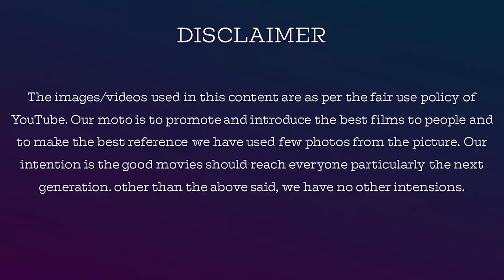Bigg Boss Season 4 Tamil Day 74 Episode 75 Top 10 Review By Jackiesekar | Anitha Bala சண்டை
Bigg Boss Season 4 Tamil Day 74 Episode 75 Top 10 Review By Jackiesekar

Reviewing Bigg Boss (for the last 2 years) in a physcological analysis and a discussion of the characters in a friendly talk | Jackiesekar with Voiceover

மேலும் விமர்சனத்திற்கு

Mirzapur 2020 Season 2 Hindi Webseries Review In Tamil By Jackisekar

Name: V.Dhanasekaran
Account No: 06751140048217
Bank IFSC Code: HDFC0000675
Swift Code: HDFCINBB
Bank Name: HDFC Bank

jackieTV link

yazhini Jewels

whatsup link